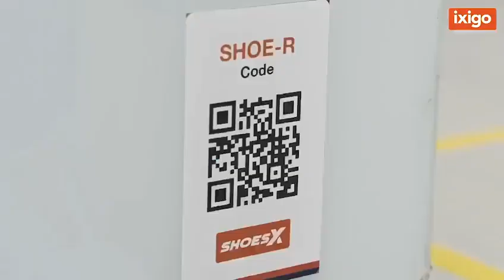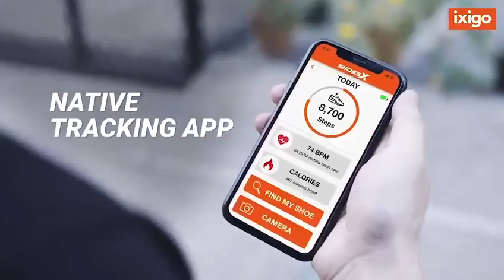amazingfacts @ixigo shoesX next level digital shoes